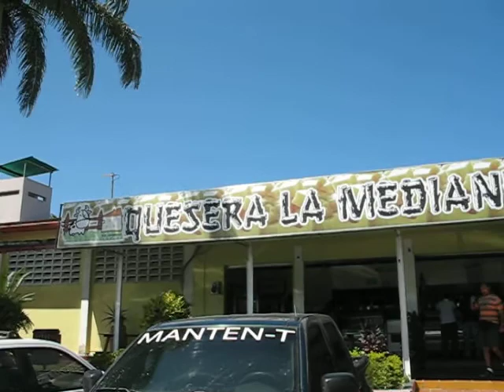Cachapas y Quesos de La Mediania: Meshika in Venezuela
Glimpses of Venezuela: On the way from Caracas to Puerto la Cruz, we stopped at a roadside eatery "Cachapas Cochino Frito" at La Mediania, located between Clarines and Píritu, in the northeastern State of Anzoategui to eat Cachapas with "Queso de Mano" (handmade cheese), a Venezuelan delicay, Wednesday, 19 January, 2011. The restaurant next to it " Quesera La Mediania" is famous for different varieties of fresh cheese. We bought "Queso Guayamano", which was absolutely delicious. Also present in this video: Priyananda, Rafael Gil, Elena Bethzabeth, Maria Alejandra and Juan Rodriguez. Here Rafael is saying that the Cachapas and Quesos are "for my father in India".